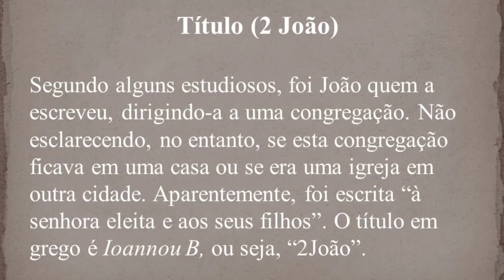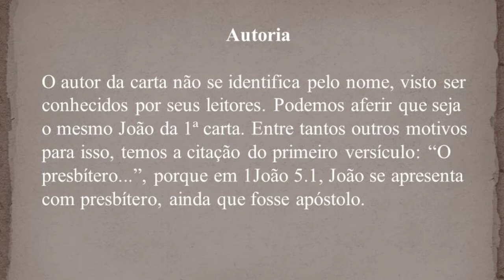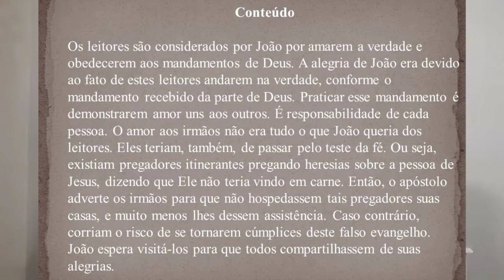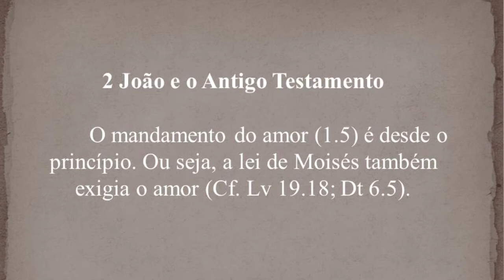2João - Bibliologia III - Aula 24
2João - Título
 Segundo alguns estudiosos, foi João quem a escreveu, dirigindo-a a uma congregação. Não esclarecendo, no entanto, se esta congregação ficava em uma casa ou se era uma igreja em outra cidade. Aparentemente, foi escrita “à senhora eleita e aos seus filhos”. O título em grego é Ioannou B, ou seja, “2João”.

Conteúdo
 Os leitores são considerados por João por amarem a verdade e obedecerem aos mandamentos de Deus (1.1-3). A alegria de João era devido ao fato de estes leitores andarem na verdade, conforme o mandamento recebido da parte de Deus. Praticar esse mandamento é demonstrarem amor uns aos outros. É responsabilidade de cada pessoa (1.4-6).
O amor aos irmãos não era tudo o que João queria dos leitores. Eles teriam, também, de passar pelo teste da fé. Ou seja, existiam pregadores itinerantes pregando heresias sobre a pessoa de Jesus, dizendo que Ele não teria vindo em carne. Então, o apóstolo adverte os irmãos para que não hospedassem tais pregadores suas casas, e muito menos lhes dessem assistência. Caso contrário, corriam o risco de se tornarem cúmplices deste falso evangelho (1.7-11). João espera visitá-los para que todos compartilhassem de suas alegrias (1.12,13).

Autoria
 O autor da carta não se identifica pelo nome, visto ser conhecidos por seus leitores. Podemos aferir que seja o mesmo João da 1ª carta. Entre tantos outros motivos para isso, temos a citação do primeiro versículo: “O presbítero...”, porque em 1João 5.1, João se apresenta com presbítero, ainda que fosse apóstolo.

2João e o Antigo Testamento
 O mandamento do amor (1.5) é desde o princípio. Ou seja, a lei de Moisés também exigia o amor (Cf. Lv 19.18; Dt 6.5).